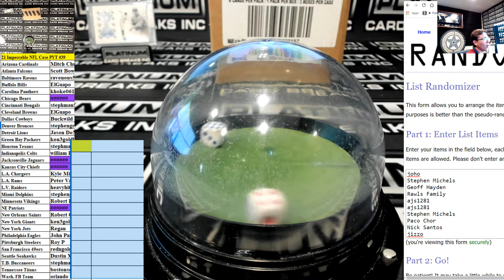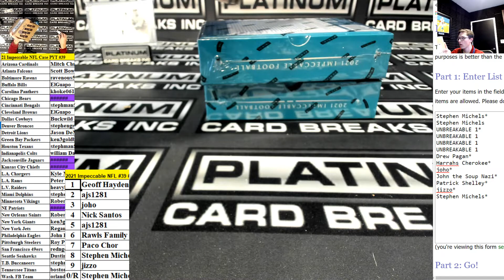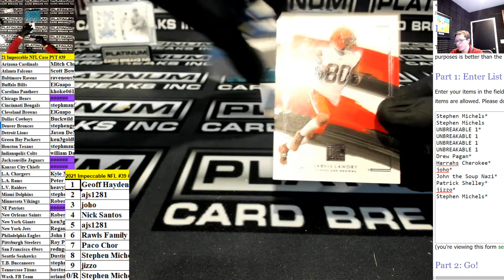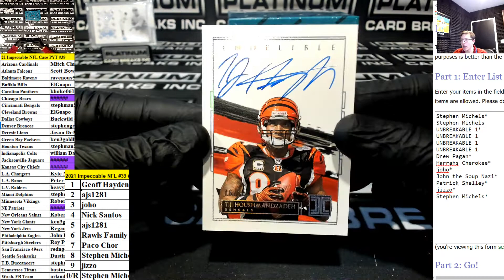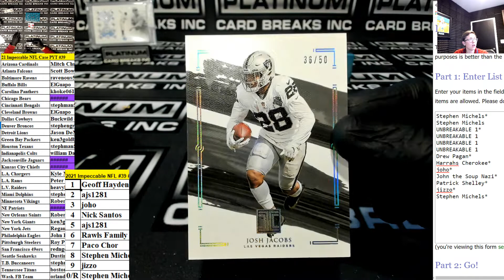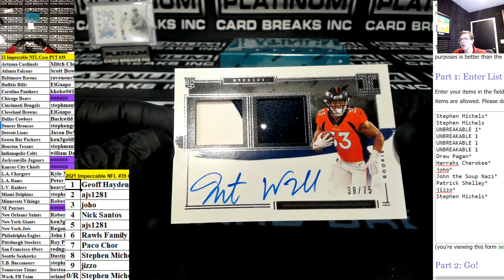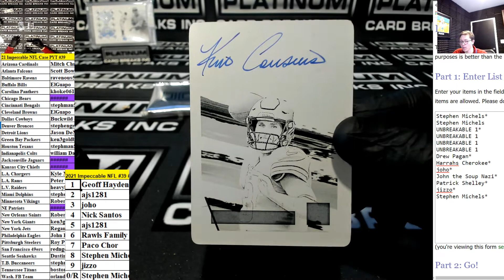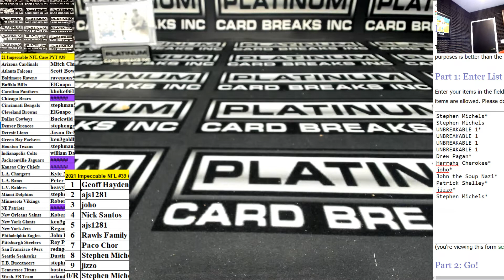2021 Panini Impeccable Football 3 Box Case Pick Your Team #39